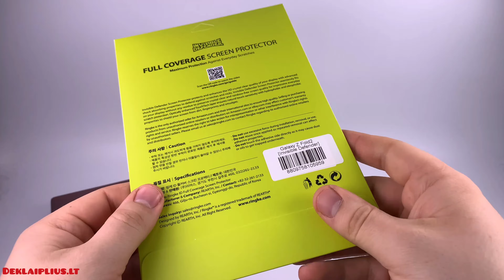Ringke Invisible defender screen protector Samsung Z Fold 2